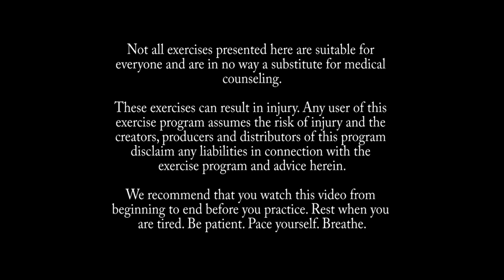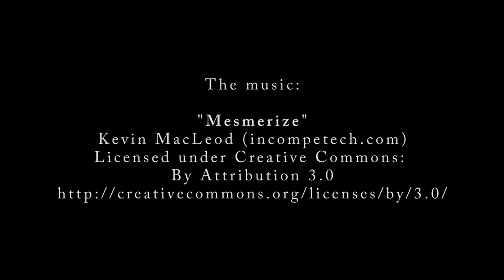After Work Revitalizer 2 with Rachel Scott HD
Rachel's original 'After Work Revitalizer' was so popular that we decided to create part two, which is fun and lively like the first, and focuses on the neck, spine and hips.